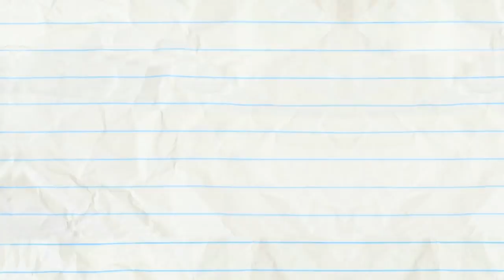License & Sensibility And More Pencilmation! | Animation | Cartoons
3:56 - TOAST BUSTER

5:47 - RECEDING AIRLINE

8:47 - WHAT'S ALL THE HOOPLA?

10:56 - BUST A MOVIE

12:28 - MATE IN THE MOON

14:45 - STOP THE PRESSES

17:21 - A FORCE OF SIGNATURE

20:54 - FORBIDDEN FLUTE

23:13 - LOVE IS BLIND

25:17 - NEITHER HAIR NOR THERE

27:36 - COFFEE CRAZE

License & Sensibility And More Pencilmation!